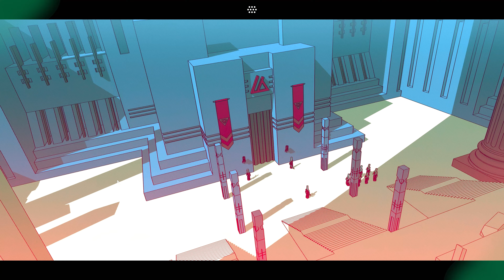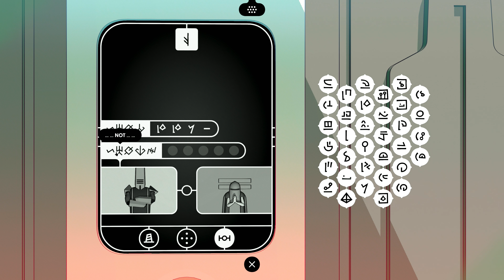Into the Warrior Kingdom! | Chants of Sennaar - Part 5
Ant and Katy continue to try to learn the language in Chants of Sennaar on Game Pass for PC!